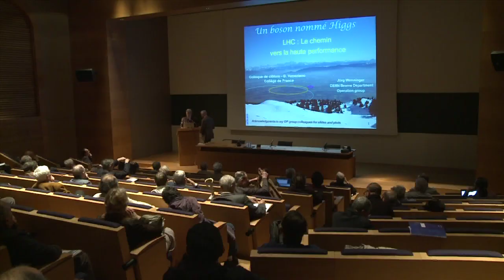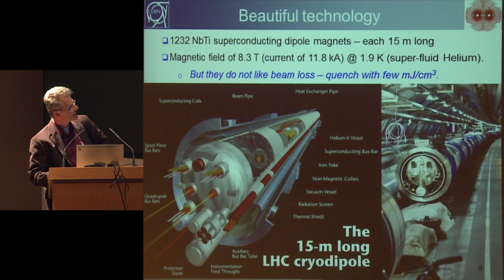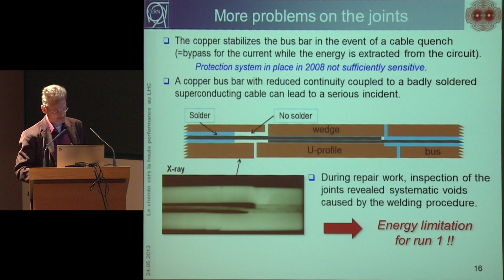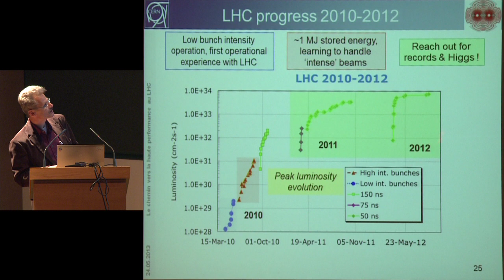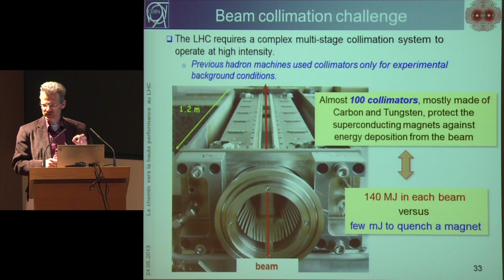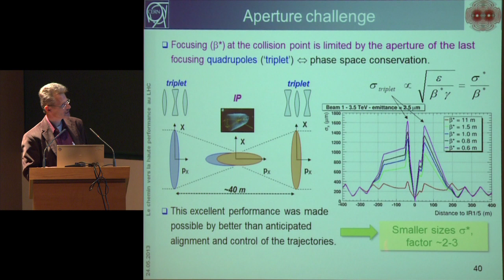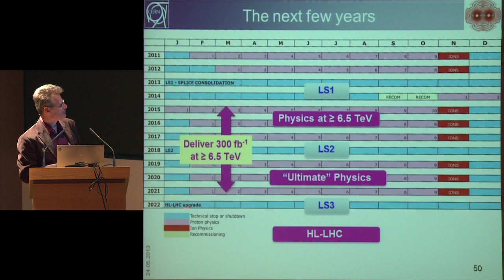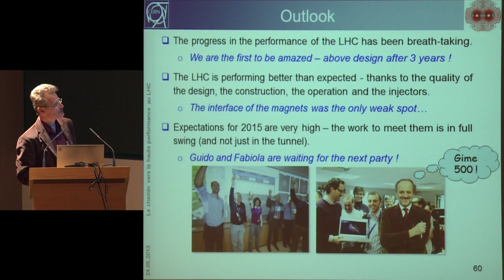Un boson nommé Higgs (5) - Gabriele Veneziano (2012-2013)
Colloque 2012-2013 : Un boson nommé Higgs
Conférence du vendredi 24 mai 2013 : Le chemin vers la haute performance au LHC

Intervenant(s) : Jorg Wenninger, CERN

Chaire Particules élémentaires, gravitation et cosmologie (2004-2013)
Professeur : Gabriele Veneziano